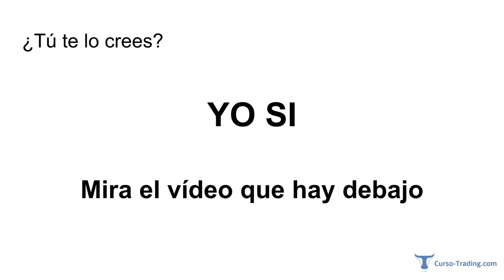► 2 ¿Se puede Vivir del Trading?